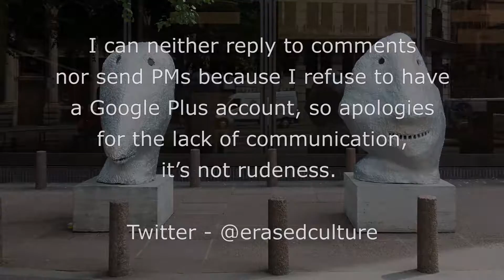Ugo Rondinone - Sunrise.East.July/Sunrise.East.October - Sculpture in the City 2016 - London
A wander round Ugo Rondinone’s - “Sunrise. East. July/Sunrise. East. October”, situated at 150 Leadenhall Street, London, EC3V 4QT.  July 2016.